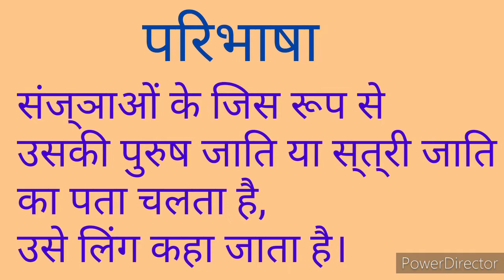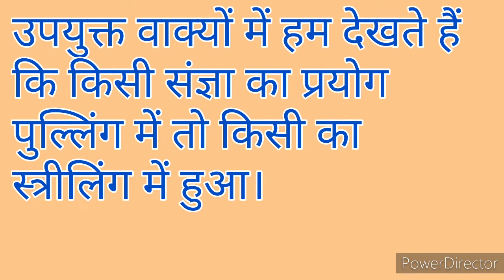Hindi Grammar लिंग।। Basic व्याकरण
Hello everyone
In this video I am teaching hindi grammar topic is लिंग